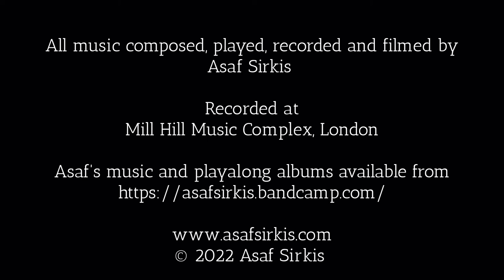Helix. Alternate take.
🎵 Music & drums by Asaf Sirkis 🎵